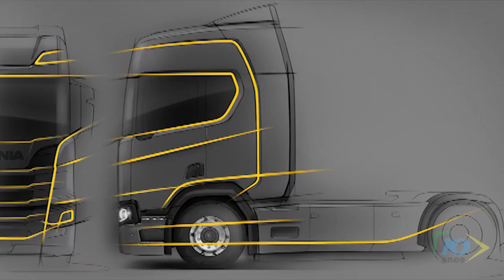7 cavalos-mecânicos de entrada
A TV Transporta Brasil traz para você uma lista com os 7 cavalos-mecânicos de entrada do mercado brasileiro: as opções mais baratas disponíveis no portfólio das montadoras. TV Transporta Brasil é vida em movimento!